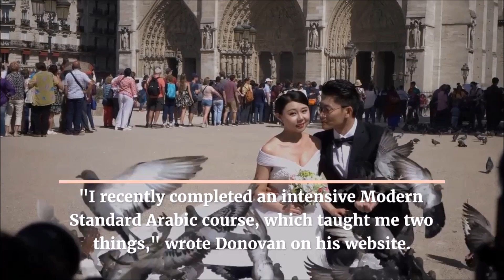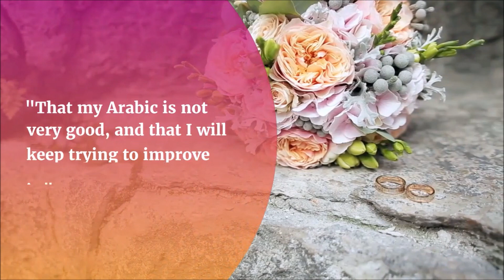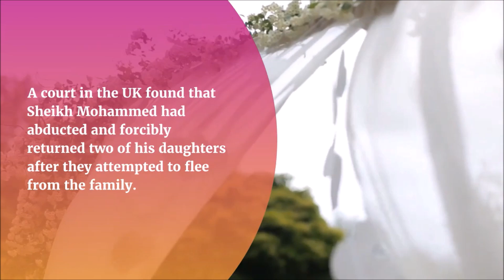Princess Raiyah marries Roald Dahl's grandson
Princess Raiyah, the half-sister of King Abdullah II of Jordan, is the daughter of the late King Hussein and Queen Noor of Jordan.
In the first royal wedding of the year, Jordan’s Princess Raiyah bint Al Hussein married Ned Donovan, the grandson of children's author Roald Dahl, last week at a small event in the UK, according to Al-Araby Al-Jadeed.
"Thank you all for your kind messages on our wedding!"
wrote Princess Raiyah on Twitter after the wedding.
"While it was originally planned for April in Jordan, the pandemic derailed those plans and it was safer for my husband’s family to hold it in the UK.
God willing we look forward to celebrating in Jordan once the situation allows."
"I recently completed an intensive Modern Standard Arabic course, which taught me two things," wrote Donovan on his website.
"That my Arabic is not very good, and that I will keep trying to improve it."
Donovan, 26, converted to Islam before the wedding and changed his name to Faris.
He is a freelance journalist for the Daily Mail and The Times and is attempting to learn Arabic.
The Jordanian ambassador in London was also in attendance, according to the Arabian Royal Agency.
The ceremony followed:
Queen Noor attended the wedding, which was held at her Windsor estate.The Jordanian ambassador in London was also in attendance, according to the Arabian Royal Agency.
The ceremony followed coronavirus regulations.
The couple was engaged on October 26, 2019.
Princess Raiyah is the half-sister of Princess Haya Bint Al Hussein, the former wife of Sheikh Mohammed Bin Rashid Al Maktoum, the ruler of Dubai.
Princess Haya fled from Dubai last year with her two children, according to the BBC.
A court in the UK found that Sheikh Mohammed had abducted and forcibly returned two of his daughters after they attempted to flee from the family.
Princess Haya fled after she felt that her life was in danger.
The court was told that the sheikh threatened her and her children.
This is from jpost.com.